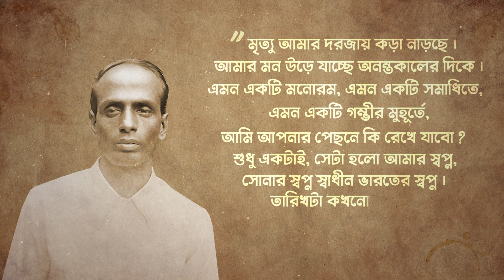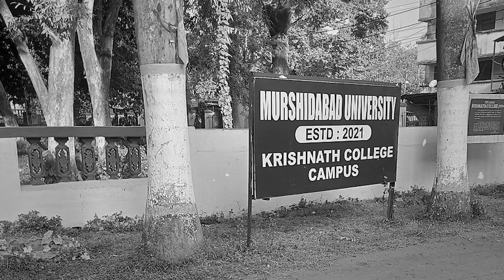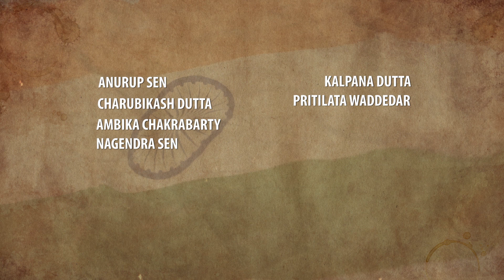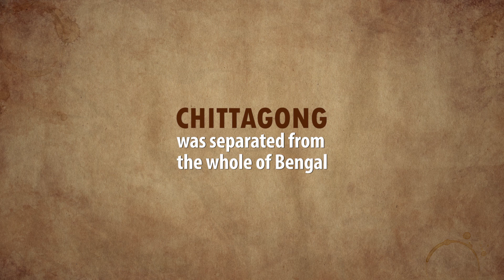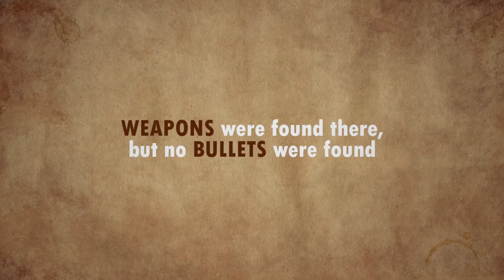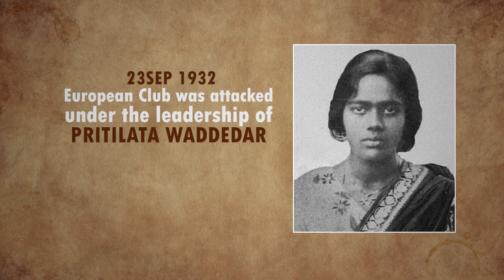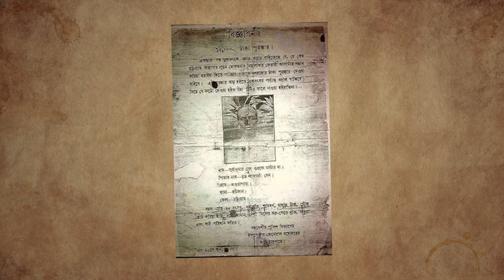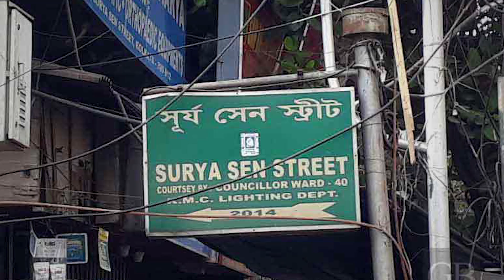সূর্য সেন ও চট্টগ্রাম অস্ত্রাগার লুণ্ঠন | Surya Sen Story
ব্রিটিশবিরোধী মাস্টারদা সূর্য সেন চট্টগ্রামের নৌয়াপাড়ায় জন্মগ্রহন করেছিলেন, মুর্শিদাবাদের  কৃষ্ণনাথ কলেজ থেকে স্নাতক পাশ করার পর তিনি চট্টগ্রামে যুবকদের নিয়ে এক গোপনীয় বিপ্লবী দল গঠন করেন যার নাম Indian Republican Army Chittagong Branch । মাস্টারদা সূর্য সেনের নেতৃত্বে ১৮ ই এপ্রিল ১৯৩০ সালে Indian Republican Army দ্বারা চট্টগ্রামে ইংরেজদের অস্ত্র লুঠ করা হয়েছিল । জালালাবাদ পাহাড়ে ৪ দিন ব্রিটিশ সেনার বিরুদ্ধে লড়াই করার পরে সূর্য সেন কে ধরতে ব্যর্থ হয় ব্রিটিশ সেনা । ৩ বছর পর ১৯৩৩ সালের ১৬ ই ফেব্রুয়ারী সূর্য সেনকে গ্রেফতার করা হয় এবং ১৯৩৪ সালের ১২ ই জানুয়ারী সূর্য সেনের ফাঁসি হয় ।
সূর্য সেন ও চট্টগ্রাম অস্ত্রাগার লুণ্ঠন এর সম্পূর্ণ ইতিহাস এই ভিডিওতে আলোচনা করেছি ।

🔍 Timestamps:
00:00 Introduction
01:29 Birth & Education
02:20 Indian Republican Army Chittagong Branch
04:09 Chittagong Armoury Raid
06:28 Battle of Jalalabad
07:10 European Club Attack
08:28 Arrest & Death of Surya Sen
09:47 Conclusion

📚 Resources and References:
Wikipedia & Books

At Abhas we're decoding various subjects, making them easy to understand for our Bengali-speaking audience. Our purpose is purely educational, aiming to share information without causing harm.